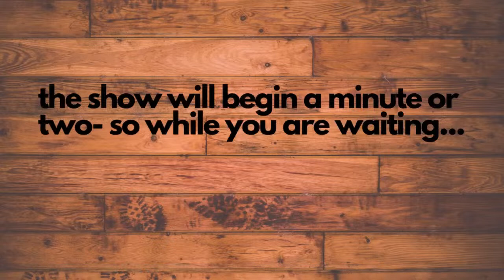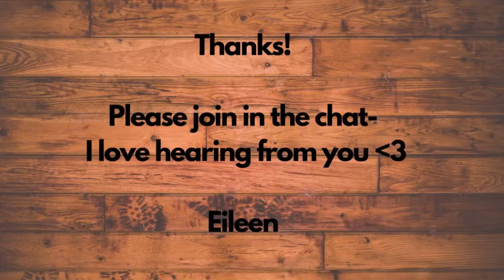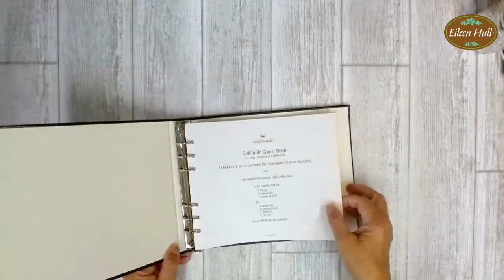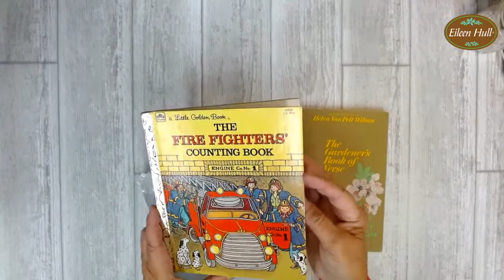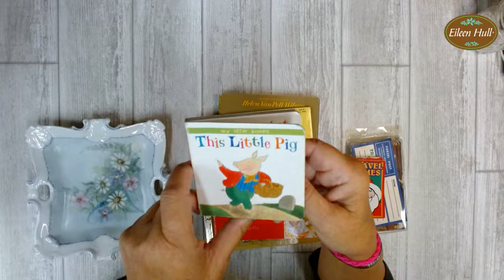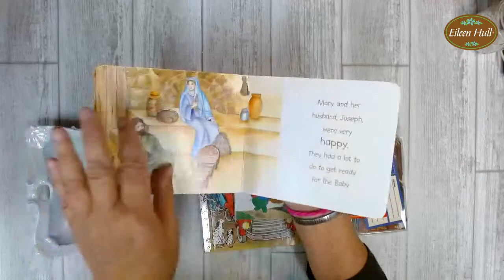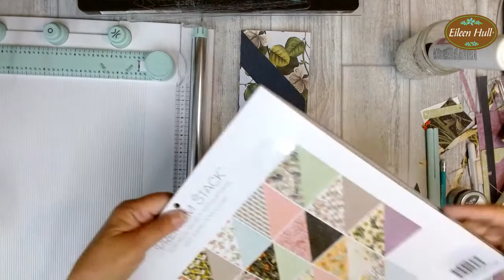Alternate Construction: Field Notes Journal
I can't wait to share how to use this Field Notes Journal another way! We will get a cover done and I also want to show the one sheet wonder insert book with tons of pockets- yet more options for this die! Plus I have a package from to open from Simon Hurley... Hope you can come!

Are you gathering your banner materials? We have a Banner Party coming up! More about this next Tuesday...

Sizzix Field Notes die
Sizzix Envelope, Folder & Flowers

Join the Eileen Hull Fan Club, our creative community (please answer questions- they are required for admission)